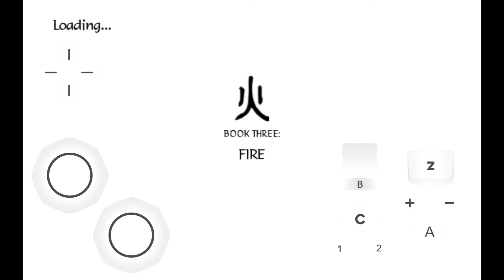Config Avatar The Last Airbender Into the Inferno 60 FPS Dolphin Emulator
Config Avatar The Last Airbender Into the Inferno 60 FPS Dolphin Emulator (Dolphin MMJ)

:-D